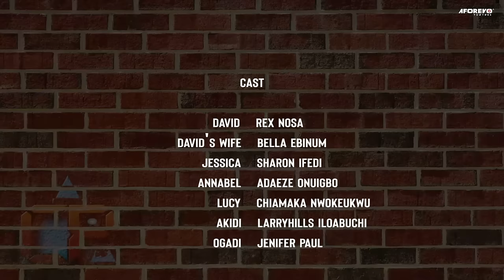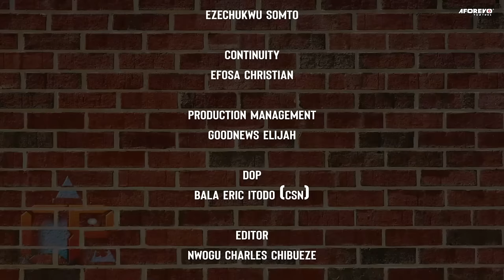My Husband Kicked Me And My Only Son Out Of Our Home But A Kind Rich Man Took Us in/African Movies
In this Nigerian movie, Starring: Bella Ebinum, Nosa Rex, Sharon Ifedi, Adaeze Onuigbo and other Nollywood actors.